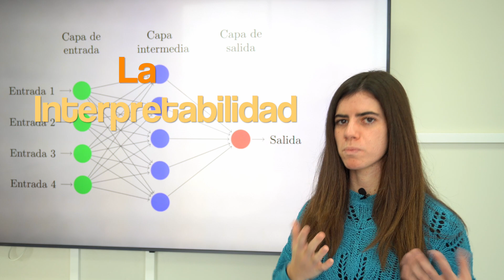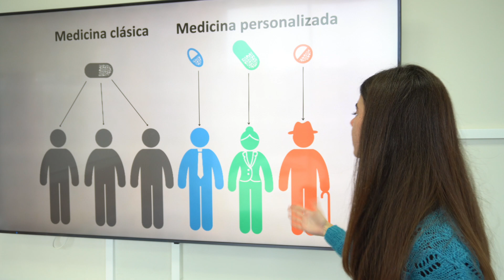V Edición Yo investigo. Yo soy CSIC: Miriam Cobo Cano - IA y salud.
La inteligencia artificial actual no es capaz de justificar sus procesos de toma de decisiones. En medicina, el desarrollo de algoritmos de inteligencia artificial interpretables, capaces de explicar sus resultados y la seguridad que tienen en ellos es fundamental para su uso en entornos clínicos. En mi tesis, estamos trabajando en algoritmos de inteligencia artificial interpretables y multimodales, que integren datos de diferentes tipos: imagen, variables clínicas y secuencias de proteínas. Así, podremos ofrecer diagnósticos y tratamientos más personalizados a cada paciente.